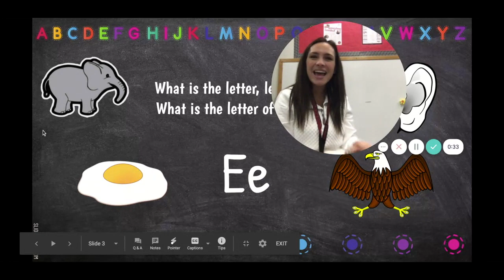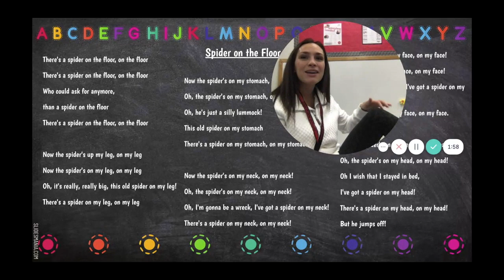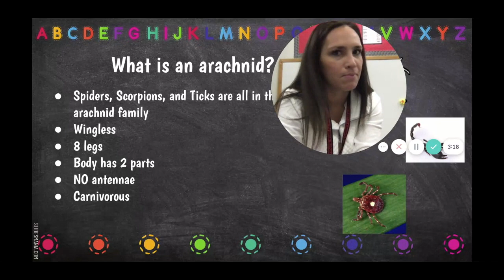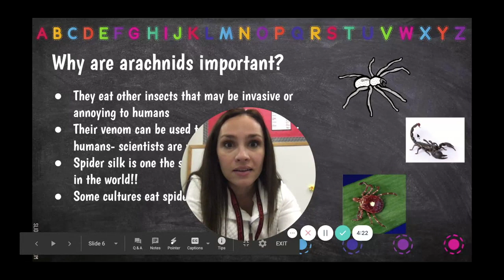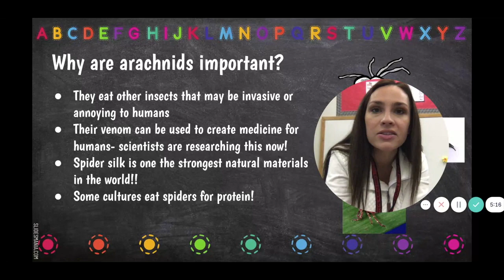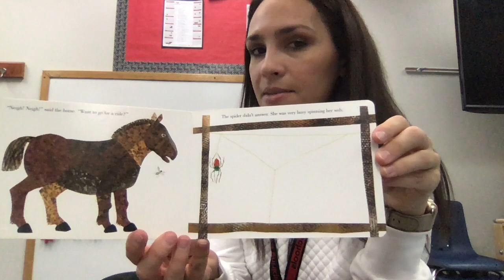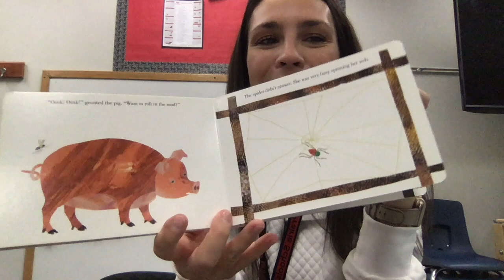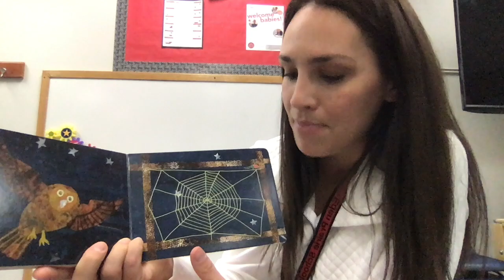Week 8 Spiders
This video is about Week 8 Spiders